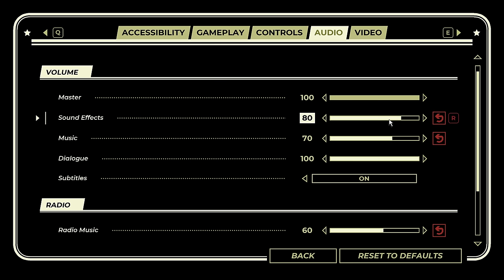Pernicious Pickpockets // PACIFIC DRIVE // Full Release // Part 16